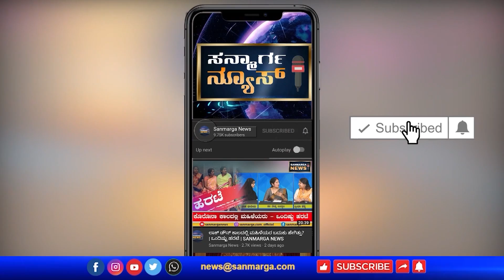ಮಗಳು ಇನ್ನೂ ತಲುಪಿಲ್ಲ, ನಾವು ಮಗಳಿಗಾಗಿ ಕಾಯುತ್ತಿದ್ದೇವೆ.| SANMARGA NEWS